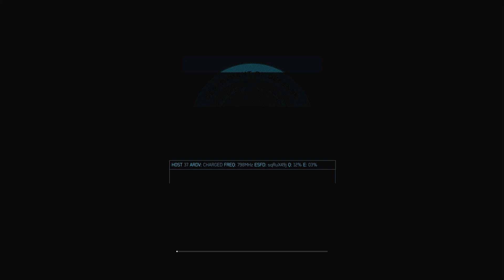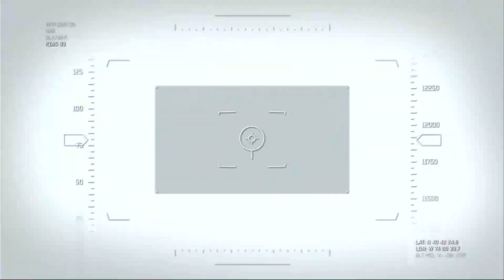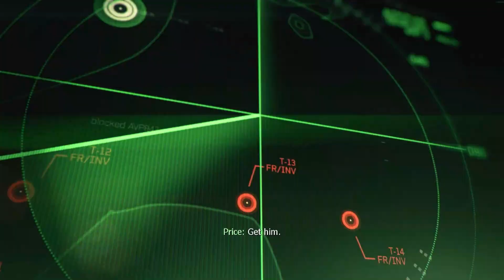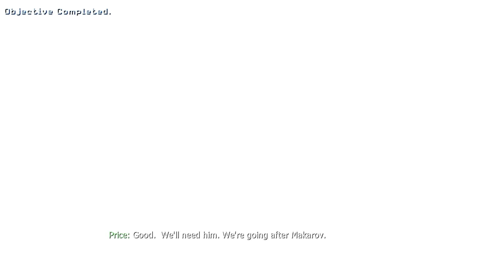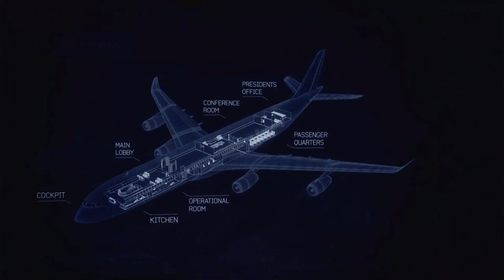C.O.D MW 3 Xbox Series X